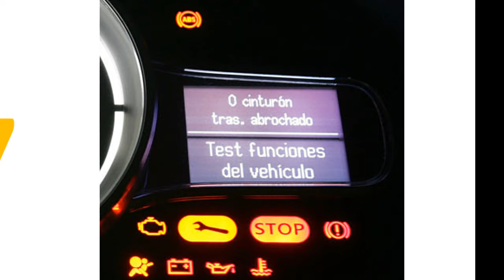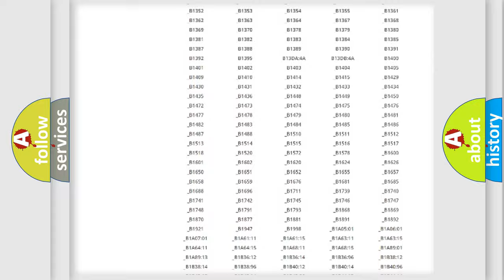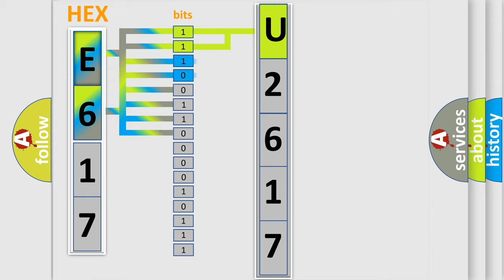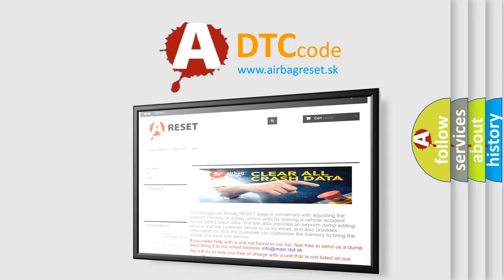DTC Mazda U2617 Short Explanation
Contents:
0:21 Basic DTC analysis according to OBD2 protocol standard.
1:48 Insight into programming
2:58 A diagnostically understandable description of the Diagnostic Trouble Code
3:05 Basic error definition

Make
Mazda
Code
U2617
Definition
Seat Front Up or Down Position Feedback Circuit Short to Battery
Cause
If a short to voltage or an open condition is present on the affected motor's position sensor Hall-effect feedback circuit,  the DTC is set  After a DTC is set,  a memory recall is not possible but the seat control switch can operate the associated motor in one-second increments